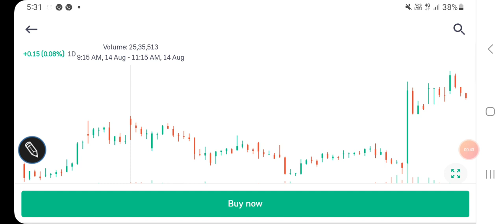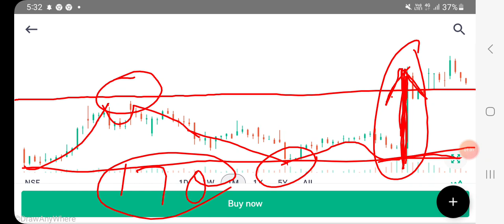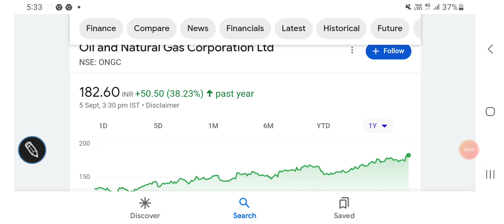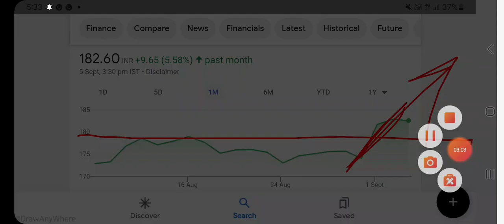ONGC SHARE PRICE TECHNICAL ANALYSIS, RESISTANCE & SUPPORT LEVELS, TARGET PRICE, STOP LOSS//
Other topics:
Stock investment
Stock analysis
Stock recommendations